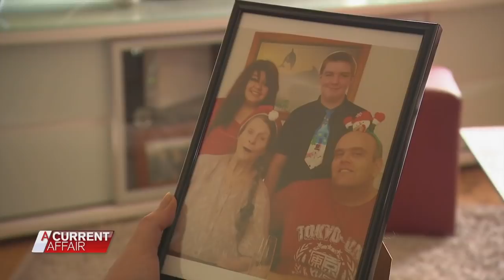Federal investigation deems nursing home ‘severe risk’ | A Current Affair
A Current Affair recently lifted the lid on the appalling conditions inside a South Australian nursing home, leading to a federal government investigation. Broadcast on February 5, 2021. Stream full episodes on 9Now